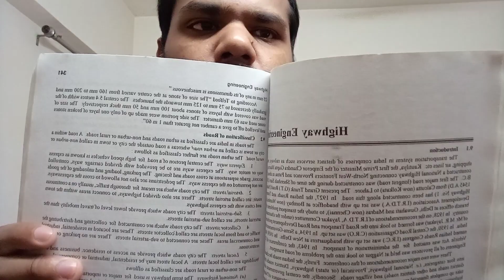Junior Engineer ( JE ) Best कौन सा है Gupta & Gupta or Rs Khurmi ? | Rrb je | SSC JE , DSSSB JE ,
Best book RS Khurmi Or Gupta & Gupta for SSC -JE ?

in this video discuss about Rs KHURMI Vs Gupta & GUPTA

Best Book ssc je , Rrb je , DSSSB je , junior Engineer, State je best book like Gupta and Gupta or Rs Khurmi other book |

Upsssc Je or RSMSSB jen , mp Sub Engineer Best book